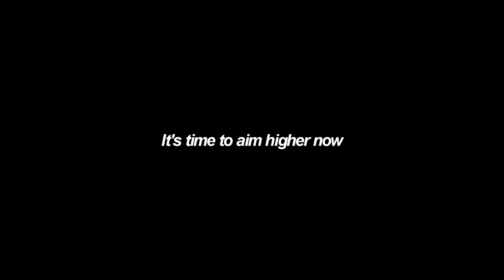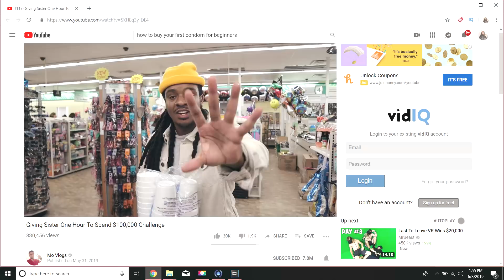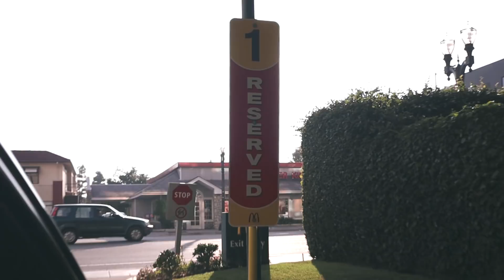Ordering 100 Ice Cream Cones because I know they'll Melt Before They Give Me Them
I'm back! Season 2! Let's hit this next million before the year over. Young Poudii P
LET'S GET THIS TO 20,000 LIKES!!